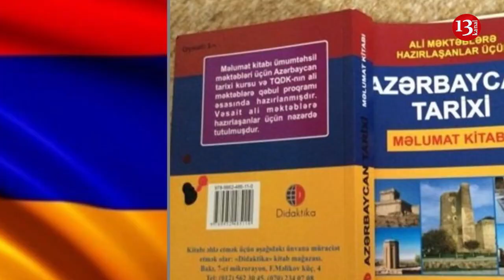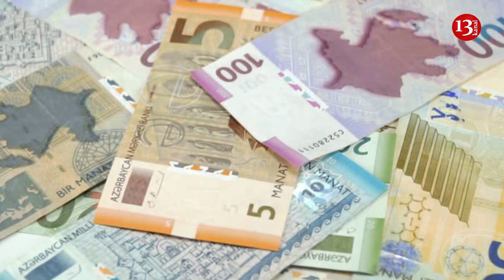"Yoxdur Rəsulzadə, yoxdur Elçibəy, Səninçün can verən yoxdur, Qarabağ"-Tənqidi şeir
YOXDUR, QARABAĞ

Düşmən kilsəsinə var  qaz verənin,
Düşmən dığasına var qız verənin,
Xalqına çörək yox, saqqız verənin,
Səninçün can verən yoxdur,Qarabağ.

Yüz minlik maşınla gəzənlərin var,
Milyonun içində üzənlərin var,
Kasıbın boynunu üzənlərin var,

Var "böyük arçaxı" dərsliyə salan,
Xaricdə düşmənlə bir yerdə qalan,
Sonra o düşmənin qızını alan,

Milyonlariı var xaricə göndərən,
Pulu meyvə kimi ağacdan dərən,
Öz xalqını nökərinə döndərən,

Qaçqın var yaşayır dəmir vaqonda,
Qaçqın var geyimin alır "WAGGON"da,
Qaçqın var "FERRARİ" seçir salonda,

Axmaq məmurlarda formalaşıb rəy,
Xalqıyçün çalışır,guya edir səy,
Yoxdur Məhəmməd Əmin, yoxdur Elçibəy,

Vardır ucuzlaşan kərə yağımız,
Manat adlı rəngli varağlarımız,
UNESCO dolmamız, sarımsağımız,

Neft doludur, balıq yoxdu dənizdə,
Geydirmədi silahdakı giliz də,
Can veririk indi öz ölkəmizdə,

Düşməndəsən, danışırıq qeyrətdən,
Başımız ayılmır sözdən, söhbətdən,
Məsələn həll olur indi qürbətdən,

Nazirin nəyinə lazımsan axı?
Özünə kürəkən seçib "arçaxı",
Var gözəl villası,var gözəl bağı,

20 ilden çox dözürük, dəhşət,
Satılıb torpaqlar, talanır sərvət,
Qarabağ deyir ki;"Məhv ol ey millət,
Kefdəsiz, düşmənsə edir mənə lağ,"

ELçin RƏHİMzadə